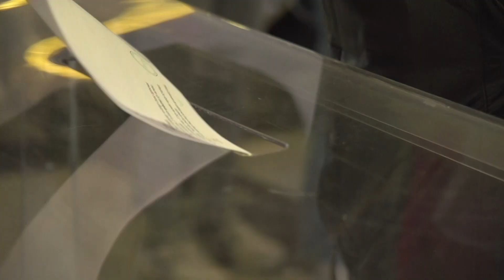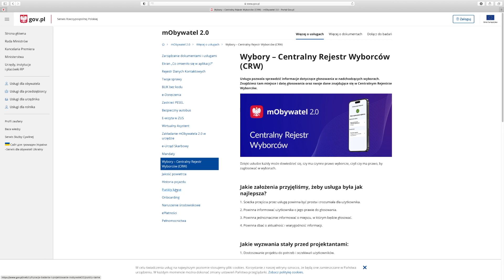Wspólnie.eu odc. 31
9 czerwca Polacy będą głosować na kandydatów do parlamentu Europejskiego. Wybieramy 53 posłów. Regulacje prawne, które wprowadza Parlament Europejski mają bezpośrednie przełożenie na codzienne życie mieszkańców Unii Europejskiej. Gościem redaktora naczelnego Telewizji Echo 24 jest Leszek gaś dyrektor biura Parlamentu Europejskiego we Wrocławiu.